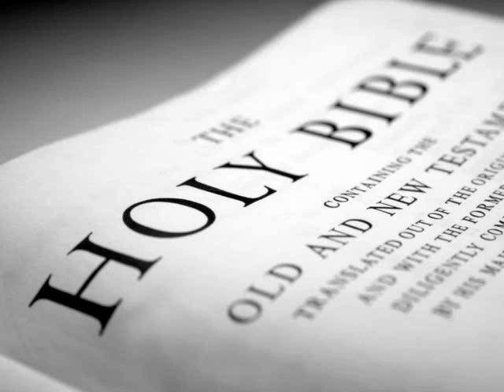The Holy Bible (KJV) _ Deuteronomy 26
(Deuteronomy 26:1 KJV) - And it shall be, when thou [art] come in unto the land which the LORD thy God giveth thee [for] an inheritance, and possessest it, and dwellest therein;

(Deuteronomy 26:2 KJV) - That thou shalt take of the first of all the fruit of the earth, which thou shalt bring of thy land that the LORD thy God giveth thee, and shalt put [it] in a basket, and shalt go unto the place which the LORD thy God shall choose to place his name there.

(Deuteronomy 26:3 KJV) - And thou shalt go unto the priest that shall be in those days, and say unto him, I profess this day unto the LORD thy God, that I am come unto the country which the LORD sware unto our fathers for to give us.

(Deuteronomy 26:4 KJV) - And the priest shall take the basket out of thine hand, and set it down before the altar of the LORD thy God.

(Deuteronomy 26:5 KJV) - And thou shalt speak and say before the LORD thy God, A Syrian ready to perish [was] my father, and he went down into Egypt, and sojourned there with a few, and became there a nation, great, mighty, and populous:

(Deuteronomy 26:6 KJV) - And the Egyptians evil entreated us, and afflicted us, and laid upon us hard bondage:

(Deuteronomy 26:7 KJV) - And when we cried unto the LORD God of our fathers, the LORD heard our voice, and looked on our affliction, and our labour, and our oppression:

(Deuteronomy 26:8 KJV) - And the LORD brought us forth out of Egypt with a mighty hand, and with an outstretched arm, and with great terribleness, and with signs, and with wonders:

(Deuteronomy 26:9 KJV) - And he hath brought us into this place, and hath given us this land, [even] a land that floweth with milk and honey.

(Deuteronomy 26:10 KJV) - And now, behold, I have brought the firstfruits of the land, which thou, O LORD, hast given me. And thou shalt set it before the LORD thy God, and worship before the LORD thy God:

(Deuteronomy 26:11 KJV) - And thou shalt rejoice in every good [thing] which the LORD thy God hath given unto thee, and unto thine house, thou, and the Levite, and the stranger that [is] among you.

(Deuteronomy 26:12 KJV) - When thou hast made an end of tithing all the tithes of thine increase the third year, [which is] the year of tithing, and hast given [it] unto the Levite, the stranger, the fatherless, and the widow, that they may eat within thy gates, and be filled;

(Deuteronomy 26:13 KJV) - Then thou shalt say before the LORD thy God, I have brought away the hallowed things out of [mine] house, and also have given them unto the Levite, and unto the stranger, to the fatherless, and to the widow, according to all thy commandments which thou hast commanded me: I have not transgressed thy commandments, neither have I forgotten [them]:

(Deuteronomy 26:14 KJV) - I have not eaten thereof in my mourning, neither have I taken away [ought] thereof for [any] unclean [use], nor given [ought] thereof for the dead: [but] I have hearkened to the voice of the LORD my God, [and] have done according to all that thou hast commanded me.

(Deuteronomy 26:15 KJV) - Look down from thy holy habitation, from heaven, and bless thy people Israel, and the land which thou hast given us, as thou swarest unto our fathers, a land that floweth with milk and honey.

(Deuteronomy 26:16 KJV) - This day the LORD thy God hath commanded thee to do these statutes and judgments: thou shalt therefore keep and do them with all thine heart, and with all thy soul.

(Deuteronomy 26:17 KJV) - Thou hast avouched the LORD this day to be thy God, and to walk in his ways, and to keep his statutes, and his commandments, and his judgments, and to hearken unto his voice:

(Deuteronomy 26:18 KJV) - And the LORD hath avouched thee this day to be his peculiar people, as he hath promised thee, and that [thou] shouldest keep all his commandments;

(Deuteronomy 26:19 KJV) - And to make thee high above all nations which he hath made, in praise, and in name, and in honour; and that thou mayest be an holy people unto the LORD thy God, as he hath spoken.